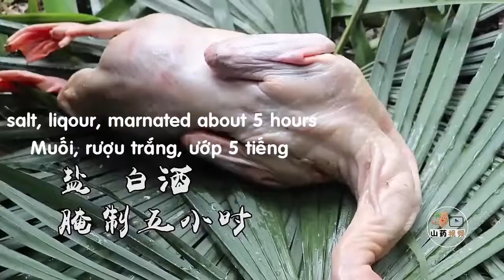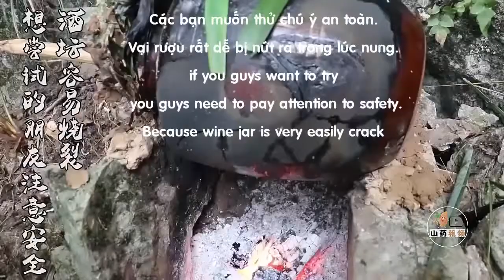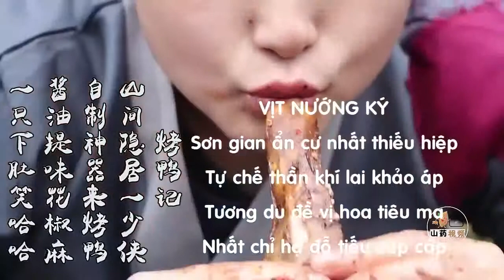Tuyệt Sắc-Vịt Nướng Chum Rượu Nữ Nhi Hồng NTN